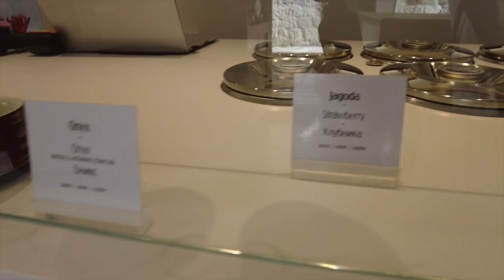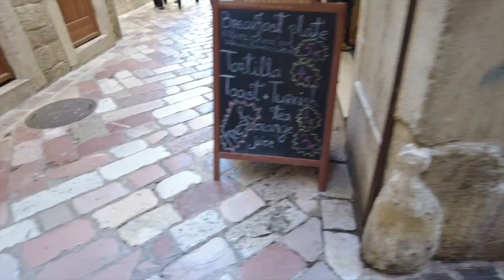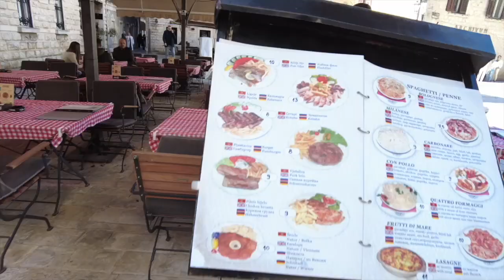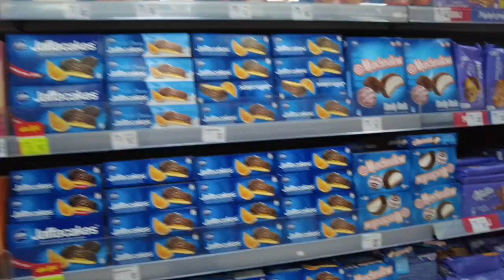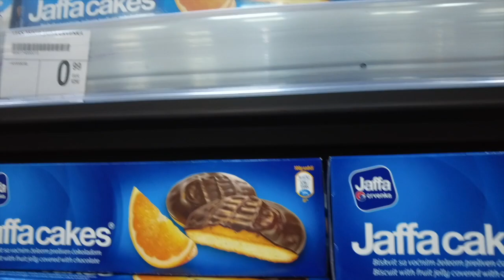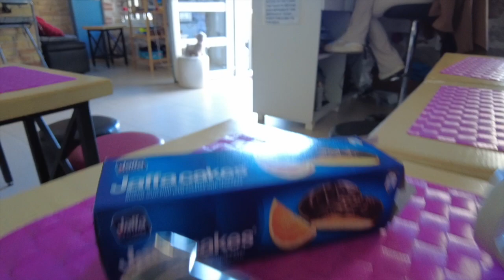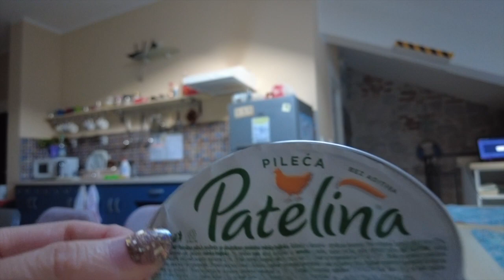【1ヶ月半で14カ国】アラサー女１人旅 ~ モンテネグロ・コトル~ アドリア海の秘宝, 映画のような旧市街の街並み, 絶景スポットからの眺め, 美味しいジェラート食べ歩き ~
撮影日：2023/03/13
(現在は違う国に居ます)

歌手のアラサー女による、ゆる〜い１人旅動画です
聞き取りづらい部分や荒い編集、ご了承下さい